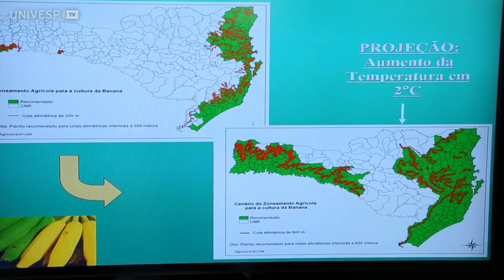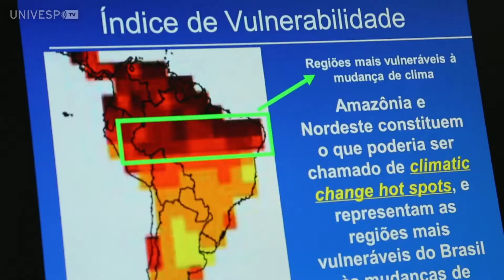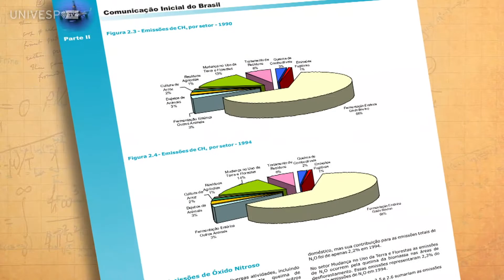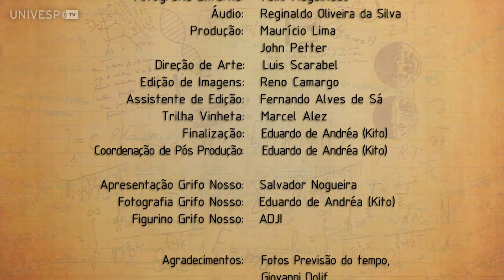SP Pesquisa - Aquecimento e agricultura - 2º Bloco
O programa mostra o que vai mudar na produção agrícola do Brasil com o aquecimento  do planeta. Os cientistas que calcularam como o aumento da temperatura e as mudanças no regime de chuvas vão deslocar as culturas  que sustentam o agronegócio no Brasil. A equipe foi até Jaguariúna, no interior paulista, registrar um experimento inédito no mundo. Lá, cientistas acompanham uma plantação de café, cultivada nas condições atmosféricas previstas para o fim deste século. Ali perto em Campinas, os cientistas que desenvolvem plantas que vão resistir à seca, um fenômeno que deve ser mais frequente no Brasil das próximas décadas. O São Paulo Pesquisa vai mostrar quais as respostas que a ciência brasileira busca para garantir a produção de alimentos num cenário de mudanças climáticas.